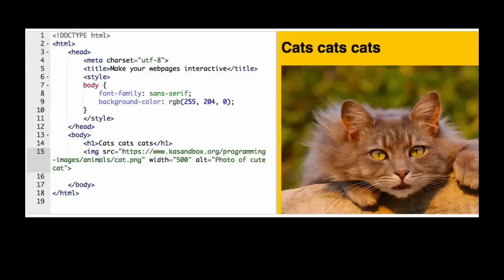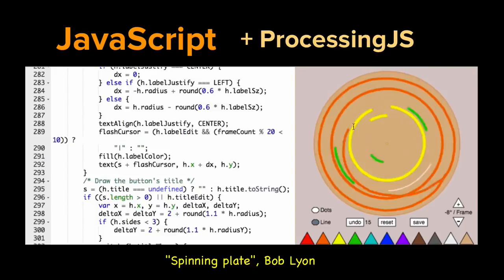Въведение в създаването на интерактивни уеб страници